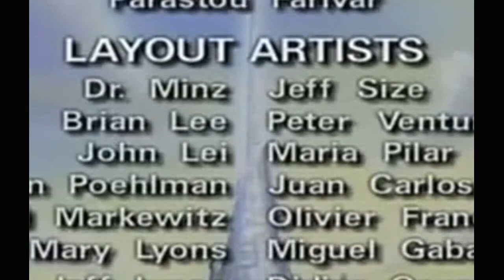The NeverEnding Story Episode 2 – The Meek and the Mighty Watch cartoons online, Watch anime onlin